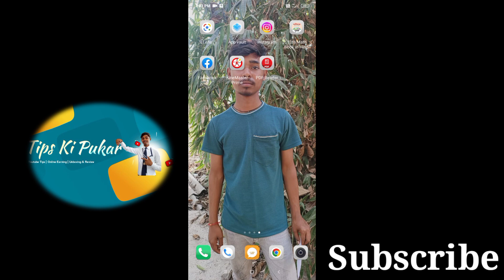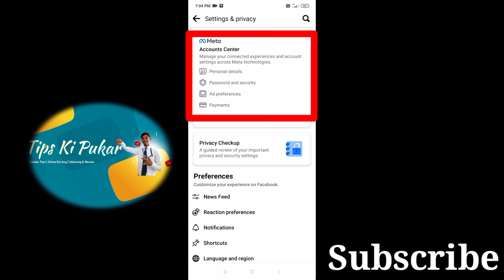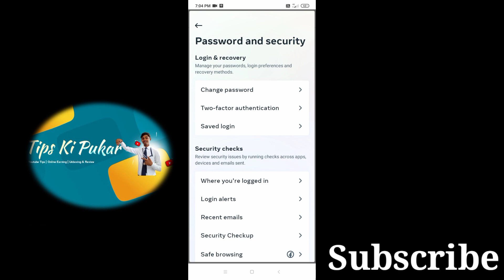Facebook ka password kaise change karen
Namaskaar Dosto, Aaj ki is video mein "Facebook" app ke bare mein baat ki hai. aapko Maine bataya hai ki aap kaise apne facebook ka password change kar sakte hai, FB ka password kaise change kare | How to change facebook password on android mobile in hindi, So Friends puri jankari ke liye video ko dekhate rahe aur Video achchhi lage to like aur share jarur kariye aur channel ko subscribe karna na bhule. Mujhe umeed hai ki aapko ye video pasand aayegi.

Your Quries👇

) facebook id ka password kaise change
karen
2) how to change facebook password
3) facebook ka password kaise change kare
4) facebook me password kaise change
kare
5) facebook mein password kaise change
karen
6) facebook ka password kaise change
karta hai
7) facebook password
8) facebook ka password kaise change kiya jata hai
9) facebook ka password kaise change hota hai
11) facebook password kaise badalte hain